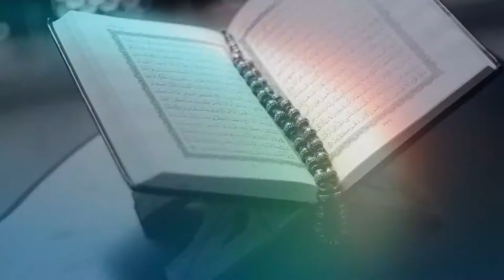Contoh Video Iklan islamic, Intro Vlog Cinematik, Motion Graphic Lomba Pemuda Muslim, Pesantren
Jasa Pembuatan video iklan islamic, Intro Vlog Cinematik, Video motion Graphic Lomba Pemuda Muslim, Pesantren

           KUMPULAN CONTOH VIDEO KAMI
2. CONTOH VIDEO FASHION SHOW
5. CONTOH VIDEO PERSONAL BRANDING
7. CONTOH VIDEO COMPANY PROFILE
8. CONTOH VIDEO PROMOSI MASAKAN
9. CONTOH VIDEO IKLAN KENDARAAN
10. CONTOH VIDEO UCAPAN, UNDANGAN